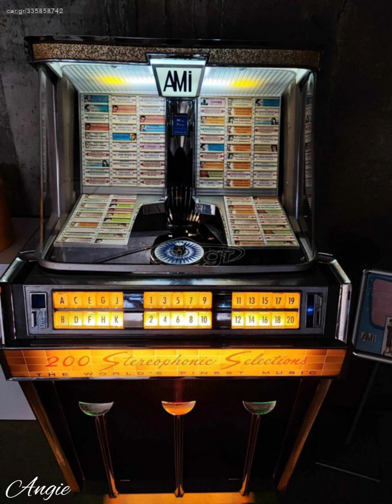Ρίτα Σακελλαρίου Μες της πόλης το χαμάμ